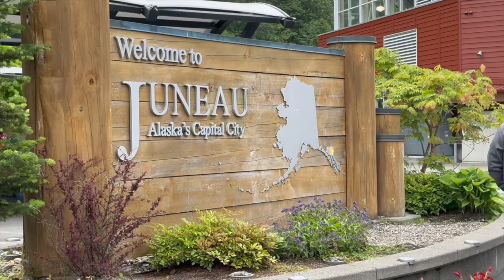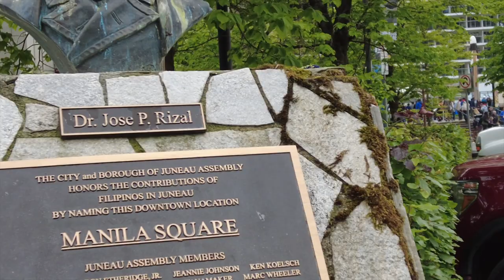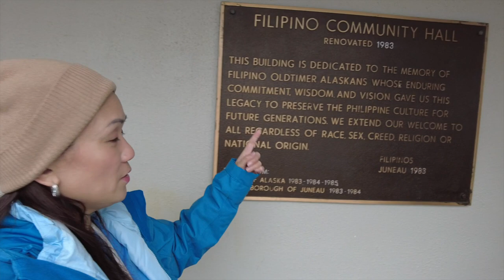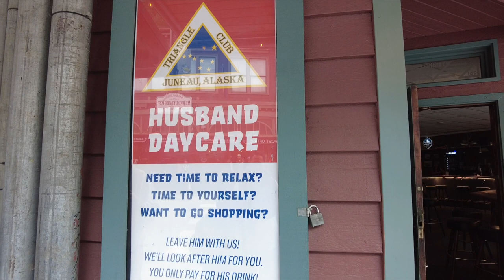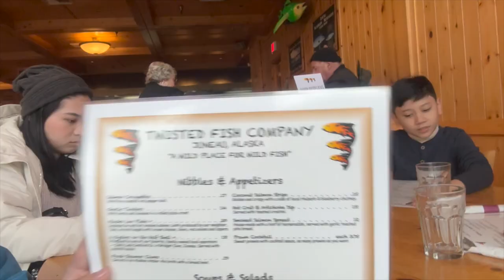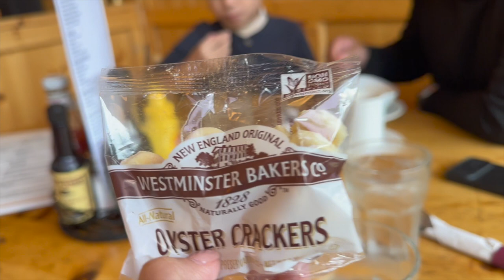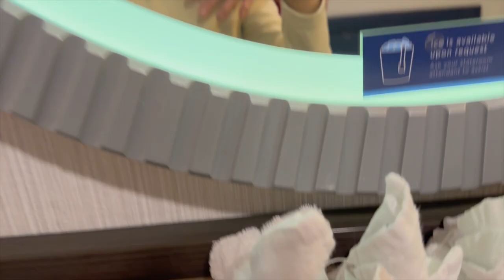JUNEAU, ALASKA | ENDICOTT ARM || QUANTUM OF THE SEAS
Here's another day of our Alaska Cruise. This time we got to see Dawes Glacier and docked at Juneau, the capital city of Alaska. Join us as we explore this beautiful city and how we got to see some whales up close :)